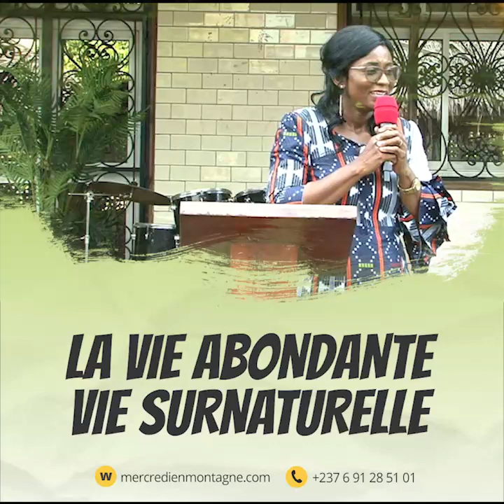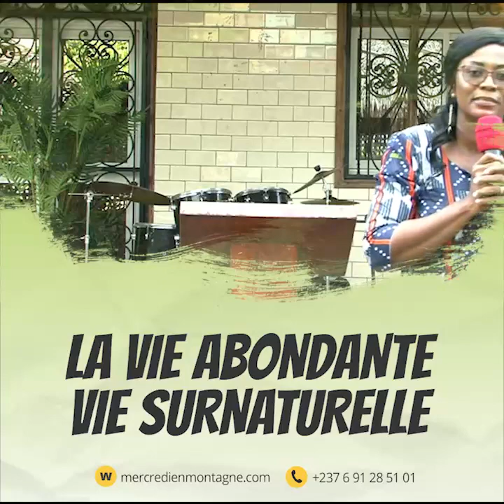LA VIE ABONDANTE, VIE SURNATURELLE - DIANA SIEWE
EXTRAITE RENCONTRE D'ACTION DE GRÂCE NOVEMBRE 2021

Mercredi en Montagne est un mouvement inspiré par Dieu pour la restauration des vies et des familles. Il fonctionne en cellules de prière. A travers ce mouvement, Dieu travaille à transformer une âme pour qu’elle manifeste le caractère de Christ, sa vie devient un témoignage qui favorise le salut de ses proches (famille, voisin, collègue etc.). Seule la Parole de Dieu unit toutes les personnes qui se connectent à ce programme. Il accueille toute personne, croyante ou non et permet que chacun commence ou continue de servir Dieu dans son assemblée. Sous l’inspiration du Saint-Esprit, des thèmes d’édification sont développés tous les mois dans cette brochure qui est distribuée gratuitement et le Seigneur suscite en son peuple un esprit de consécration et de sacrifice pour sa gloire, c’est la raison pour laquelle les rencontres d’édification se tiennent tous les mercredis après-midi dans les différentes cellules de prière (Douala, Yaoundé, Bafoussam, Bagangté, Bamendjou, Bangou, Ebolowa, Kribi, Foumban, Bertoua, Tchoutnoun, Baïgom, Mbouda, Dschang, également au Canada, et en Centrafrique.).

Propager l’évangile à travers les brochures et couvrir toute la nation reste notre challenge. Les familles, les couples, les vies sont restaurées, les chefs d’entreprises sont gagnés à Christ et impactent leurs activités. Le ministère ‘vie de prière’ est né, des prières sont élevées à des heures de veilles (00h,02h,04h,06h,08h,10h,12h,14h,16h,18h,20h,22h) et de nombreux témoignages de guérison, de délivrance et de transformations de vie sont relevés. Le Seigneur dispose des sentinelles pour veiller. Des programmes intenses se multiplient le long de l’année pour créer de l’impact. Les sites web et plusieurs
projets d’expansion sont lancés dans le but de répandre l’évangile sur la terre. La vision avance en obéissant à cette instruction divine: « Elargis l’espace de ta tente ; qu’on déploie les couvertures de ta demeure : Ne retiens pas ! Allonge tes cordages, et affermis tes pieux ! Car tu te répandras à droite et à gauche… » (Esaïe 54 : 2-3). Gloire à Dieu !

PROGRAMME : TOUS LES MERCREDIS
- 05h-06h Dévotion matinale (Louanges, adoration, prière, méditation)
- 15h30-18h Prière en cellule ou en individuel
Grande union de prière tous les mercredis. Le jeûne sans boisson, ni nourriture est observé de 00h à 18h.